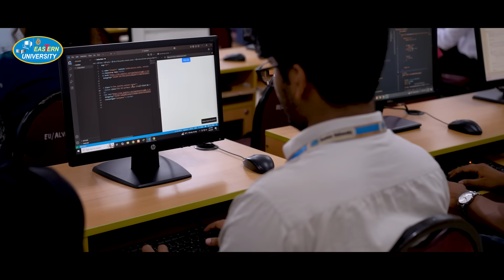𝑺𝒉𝒂𝒑𝒆 𝒀𝒐𝒖𝒓 𝑭𝒖𝒕𝒖𝒓𝒆 𝒘𝒊𝒕𝒉 𝑬𝒂𝒔𝒕𝒆𝒓𝒏 𝑼𝒏𝒊𝒗𝒆𝒓𝒔𝒊𝒕𝒚! || Promo Video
🎉 𝑺𝒉𝒂𝒑𝒆 𝒀𝒐𝒖𝒓 𝑭𝒖𝒕𝒖𝒓𝒆 𝒘𝒊𝒕𝒉 𝑬𝒂𝒔𝒕𝒆𝒓𝒏 𝑼𝒏𝒊𝒗𝒆𝒓𝒔𝒊𝒕𝒚! 🌟
Discover your passion and build your career with our 7 dynamic faculties:
💼 BBA (with Islamic Finance, Banking & Insurance)
💻 Computer Science & Engineering (CSE)
⚡ Electrical & Electronic Engineering (EEE)
⚖️ Law (LL.B.)
📖 English
💊 Pharmacy
🏗️ Civil Engineering
✨ Why Eastern University?
✔️ Up to 100% Scholarships
✔️ Comfortable hostels & free transport
✔️ Strong alumni network
✔️ 24+ vibrant student clubs for leadership & creativity
✔️ 50% Admission Fee Waiver available now!
📍 Location: Ashulia Model Town, Dhaka
🚀 𝑭𝒂𝒍𝒍 2025 𝑨𝒅𝒎𝒊𝒔𝒔𝒊𝒐𝒏𝒔 𝒂𝒓𝒆 𝑶𝒑𝒆𝒏 – 𝒀𝒐𝒖𝒓 𝑱𝒐𝒖𝒓𝒏𝒆𝒚 𝑩𝒆𝒈𝒊𝒏𝒔 𝑯𝒆𝒓𝒆!
Admission Open
📢 Do you wish to spend your most important phase in a university where you can learn quality education, grow, and set an example for the rest of your life?
*Hurry up! Join Eastern University.

🎓 Undergraduate programs-
BBA, LLB (Hons.), B.A. (Hons.) in English, B.Sc. in CSE, B.Sc. in EEE (IEB Accredited), B.Sc. in Civil Engineering, Bachelor of Pharmacy, BBA in Islamic Banking Finance and Insurance

🎓 Graduate Programs-
MBA/EMBA, LL.M, M.A. in English Literature, MBA in Islamic Banking Finance and Insurance

📢Special Waivers
● Up to 100% scholarship facilities
● Additional special waiver for B.Pharm and Civil Engineering program
● No required SGPA to maintain the waiver
● Freedom Fighter, Tribal, Female and Sports Player and Artist Quota
● Sibling and spouse waiver
● Poor fund scholarship
● And different funded scholarship for meritorious students